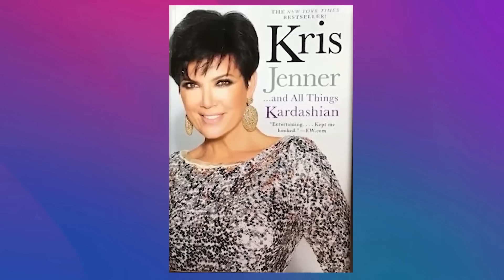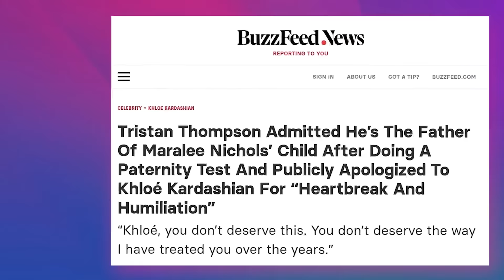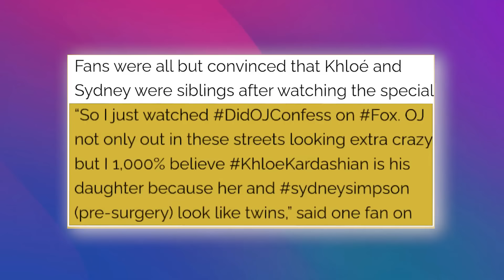Kris Jenner GONE MAD After Kourtney CONFRONTS Her About Khloe's Real Father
It sounds like there's some serious family drama brewing in the Kardashian household! Kourtney Kardashian isn't holding back when it comes to confronting her mom, Kris Jenner, about a cheating scandal.
Reports suggest that Kourtney has some serious questions for Kris, especially regarding Khloe's paternity. Speculations about Khloe not being Robert Kardashian's